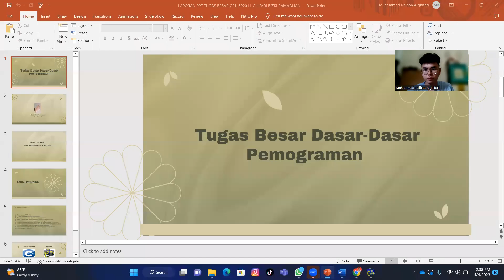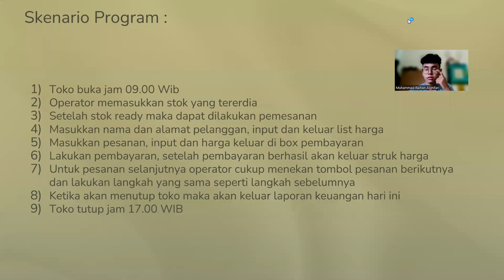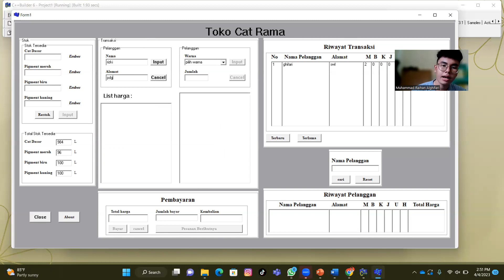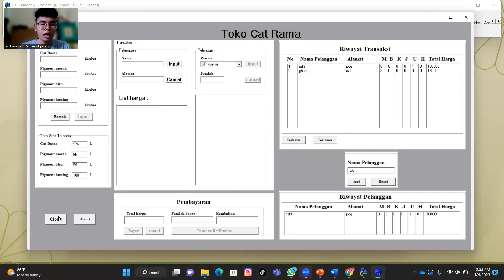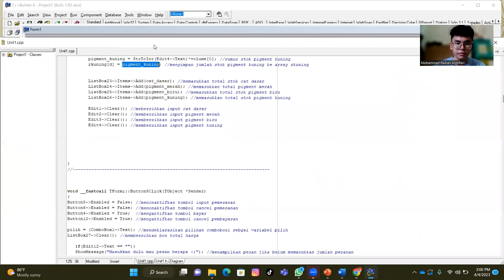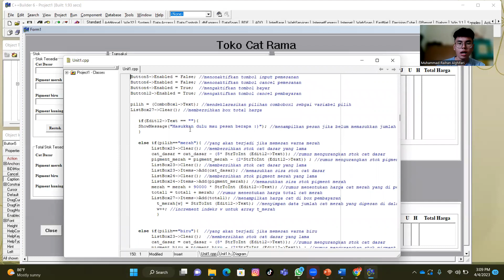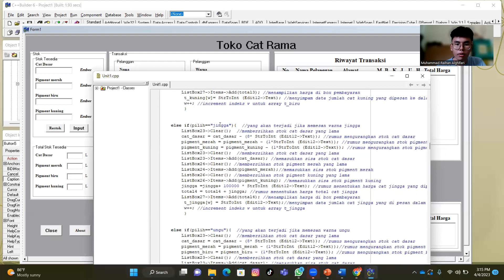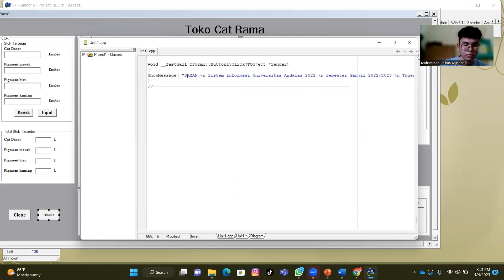Daspro project Ghifari Rizki Ramadhan 2211522011 ( English Version)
Name : Ghifari Rizki Ramadhan
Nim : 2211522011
Lecturer : Afriyanti Dwi Kartika, MT
Departmen : Information System Andalas University